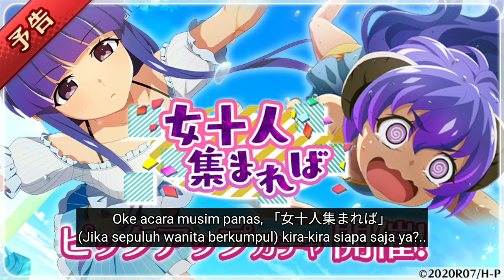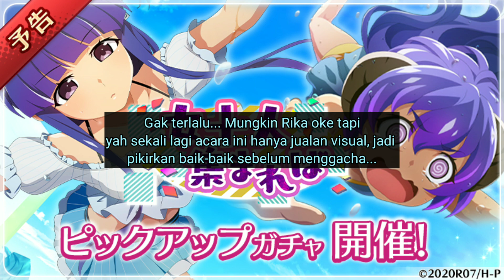OCEAN PARK : RIKA & HANYUU ~ HIGURASHI MEI INDONESIA | Shasu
acara musim panas hadir... menampilkan Rika & Hanyuu bikini...

Timestamps
0:00 mulai
0:11 Rika
0:48 ringkasan skill
1:04 Hanyuu
1:42 ringkasan skill
1:56 kesimpulan

download gamenya melalui QooApp

Kontak saya
(kalau bisa DM IG/Twitter aja)

Backsound
Song: Bgm home higurashi mei

End song
Song: Bgm higurashi mei versi musicbox